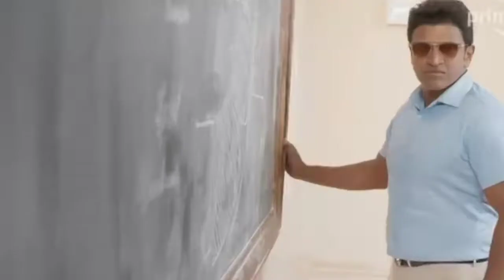James Full Movie Review In Hindi | DOWNLOAD | Puneet Rajkumar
Channel Disclaimer - Aditya Mention is the FILM REVIEW channel dedicated to Review Films, Web Series, Songs, and Trailers, Aditya Mention channel sometimes use Film Clips, TV series Clips, Web Series Clips, Animation Series Clips to explain about the Film, Web Series, Trailers and Songs, but all under section 107 of the copyright Act 1976, allowance is made for FAIR USE for purpose such as criticism, comment, news reporting, teaching, scholarship and research.